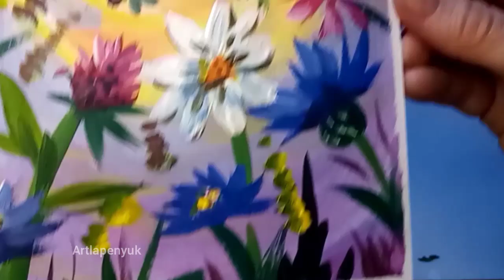Полевые цветы/рисуем с весенним настроением.we just draw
Взгляд с низу на солнышко, рисуем с настроением, заряжаемся творчеством .Gouache or acrylic, simple and beautiful 🎨